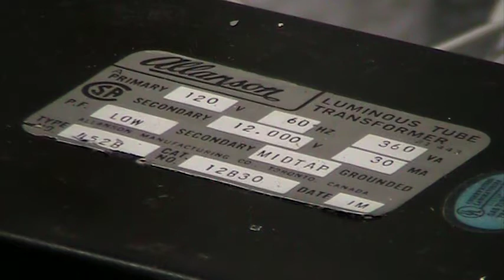Marx Generator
This is a marx generator. Powerr source is a 12kV 30mA NST, rectified by three microwave oven diodes in series. The 9 caps are 30kV 470pF doorknobs. The 16 resistors are 5 x 220k 1/2W in series inside heatshrink, giving a 1.1M resistor. The spark gaps are silver wire with brass balls soldered to the ends.
The spark is set at about 5 inches long in the video. The discharges are quite loud, and are a blue-white in color.